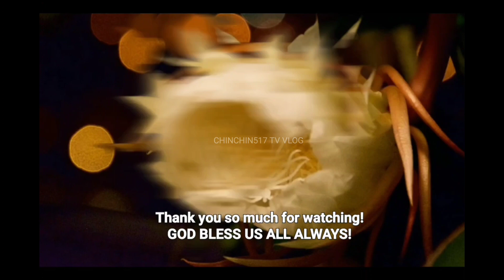BEACH MUSIC FESTIVAL DISCOVERY BAY HONGKONG JULY 30 2023 PART 1 // 13:51mins